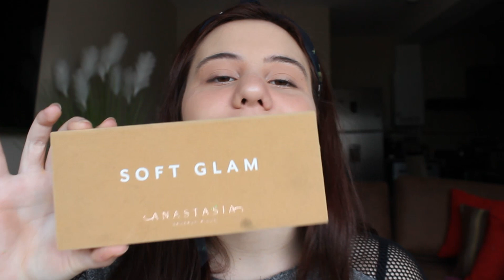RETO DEL MAQUILLAJE SIN ESPEJO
¡Hola a todos bienvenidos un día más a mi canal! Hoy quise hacer el reto del maquillaje sin espejo y la verdad resultó ser más difícil de lo que creí 😖.